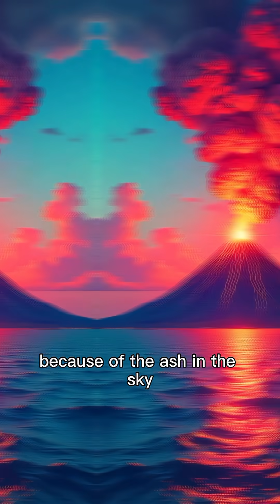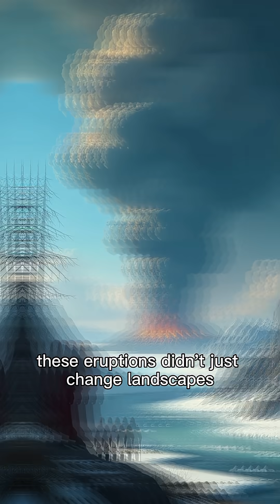Volcanoes That Changed History Forever | Pompeii, Krakatoa & Tambora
Volcanoes are more than natural disasters—they shape history.From the deadly eruption of Mount Vesuvius that buried Pompeii, to the massive Krakatoa explosion heard 3,000 miles away, and the world-changing Mount Tambora eruption that caused the “Year Without a Summer,” these events show the raw power of nature.